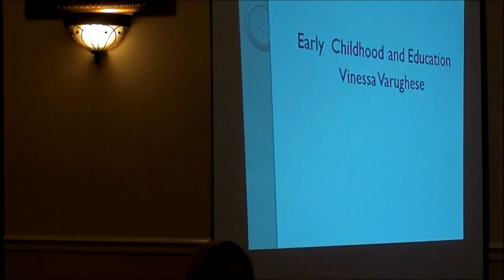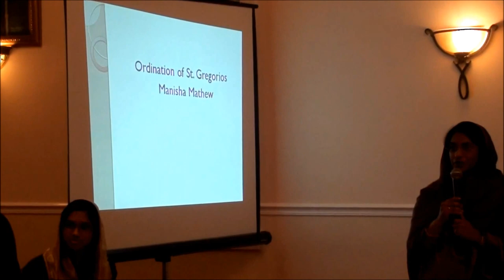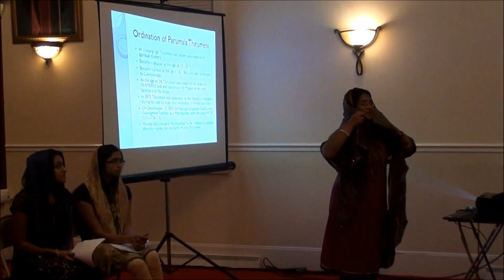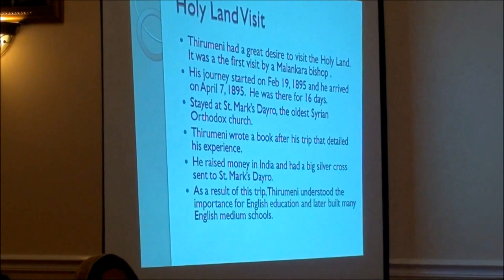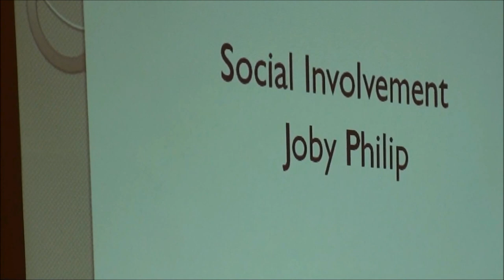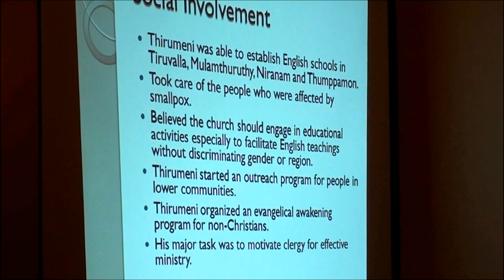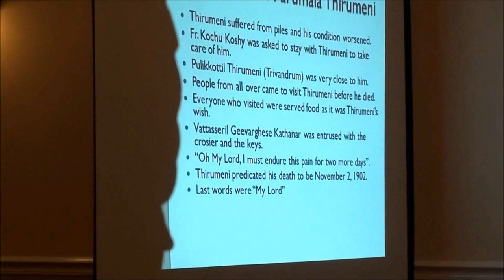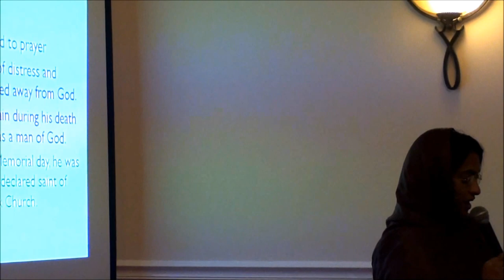Parumala Thirumeni: Man Of God (Complete Seminar)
Seminar held at St Gregorios Indian Orthodox Church of Dutchess County, New York as part of the 2012 Perunnal celebrations